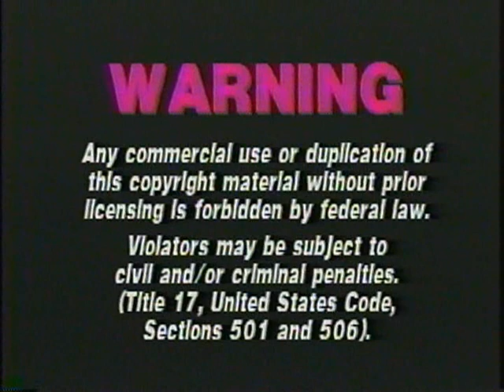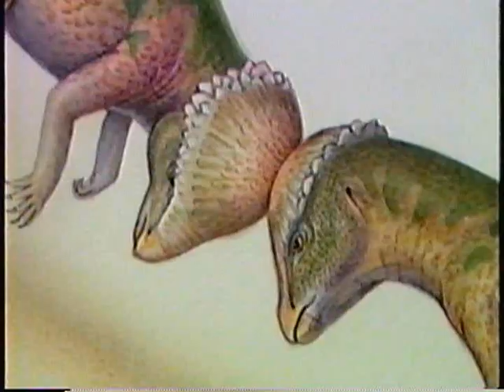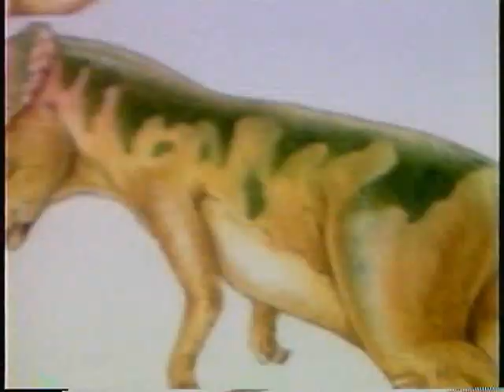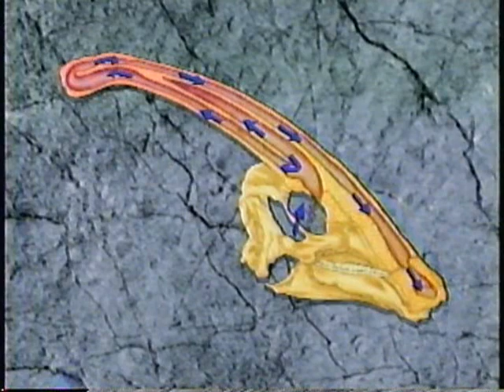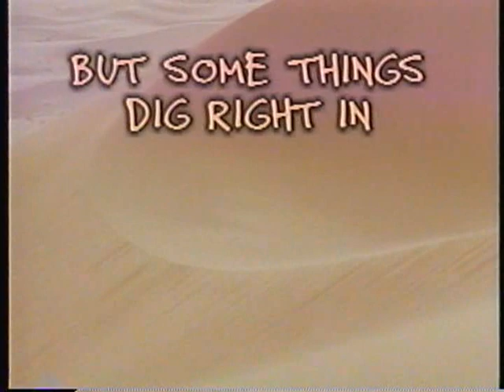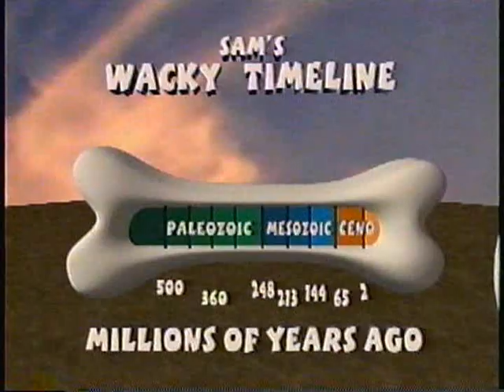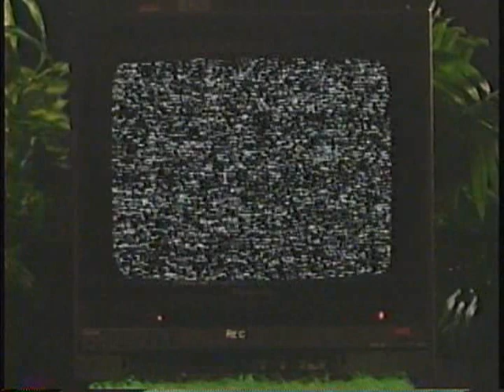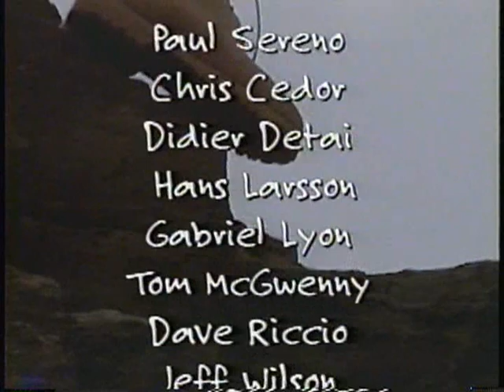Bonehead Detectives of the Paleoworld: Dig Those Dinos! (2000 VHS)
The Case of the Revenge of the Boneheads
The Case of the Beasts of the Sahara